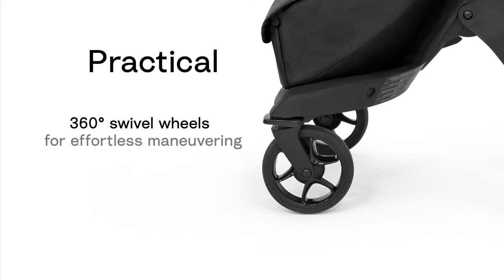Xplory X – 創新設計，讓你和寶貝更靠近！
簡潔高雅的單桿設計，流線型的車體搭配質感色彩及面料體現優雅品味，並設計可調節式的座椅高度、傾斜度、面朝方向及踏板位置，貼心為寶貝每一階段的身心需求著想，是每一位希望兼顧寶寶舒適、安全性、品質與時尚的父母都喜愛的育兒單品。